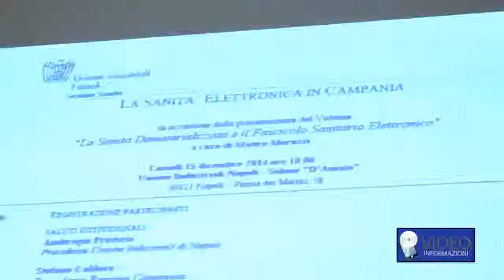In arrivo il fascicolo sanitario elettronico